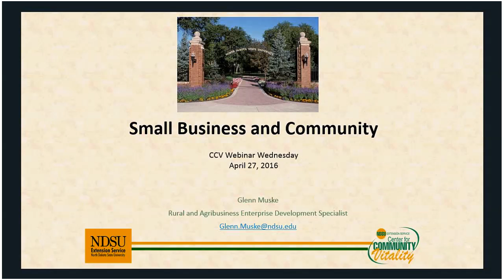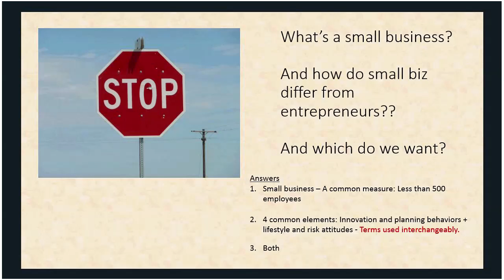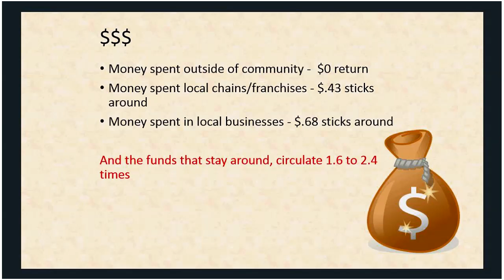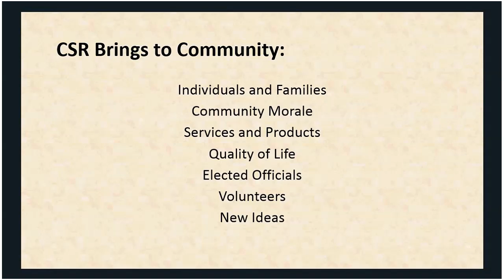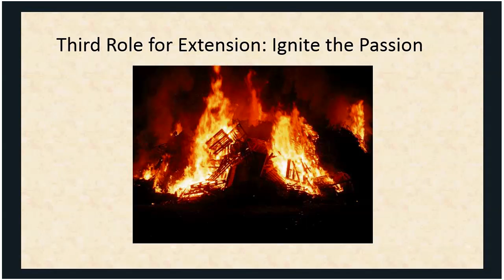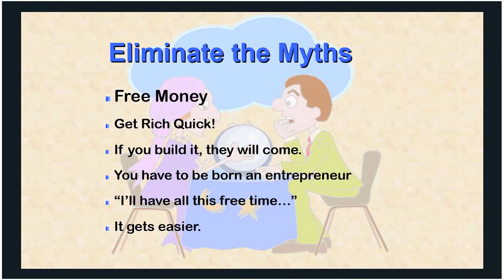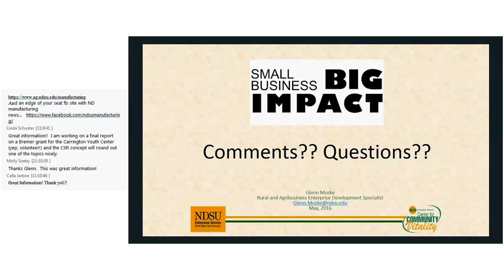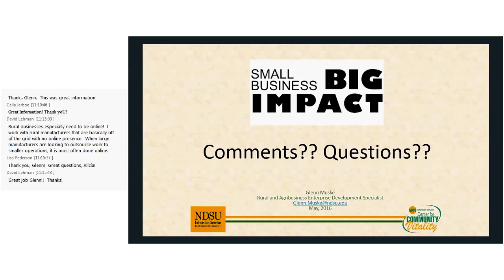Small Business and ND - CCV Webinar Wednesday, April 27, 2016 10 33 25 AM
A look at what small businesses are and what they mean to the economy. Also discussed are how small businesses and entrepreneurs differ.  Video ends with an overview of what Extension and other agencies can do to support and build this economic sector.